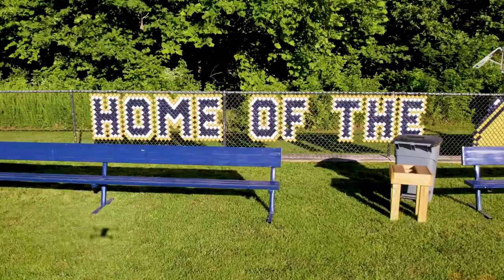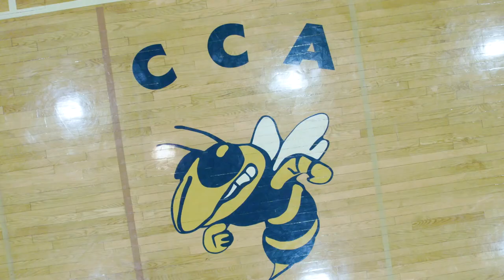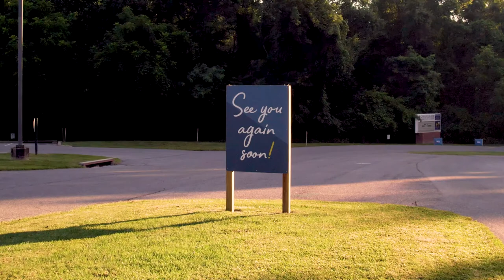Chapelgate Christian Academy